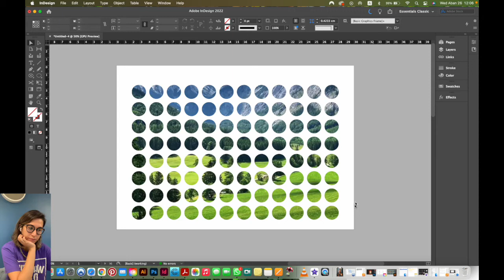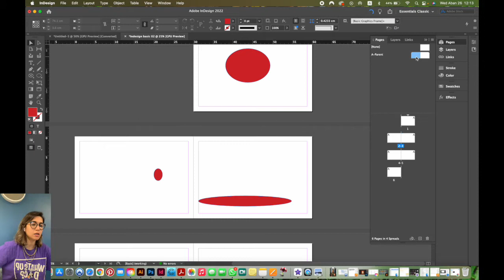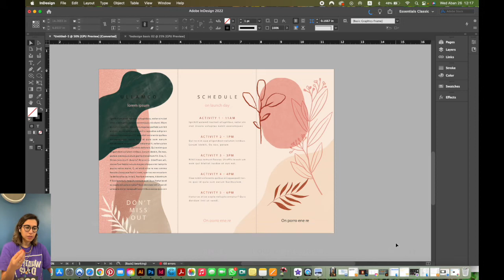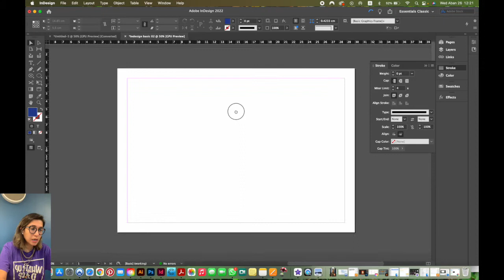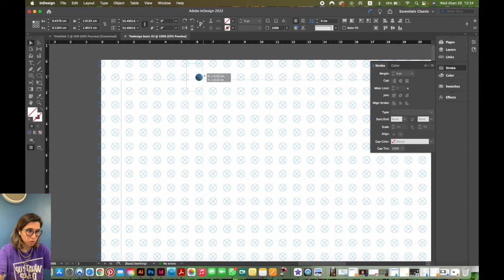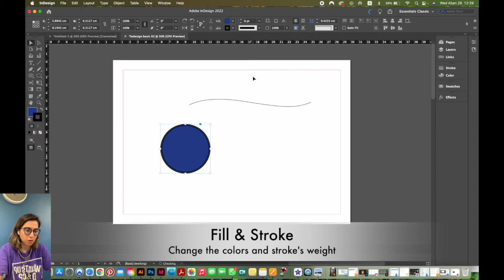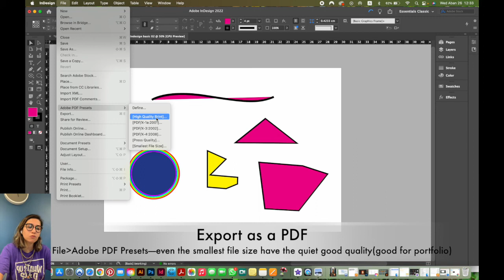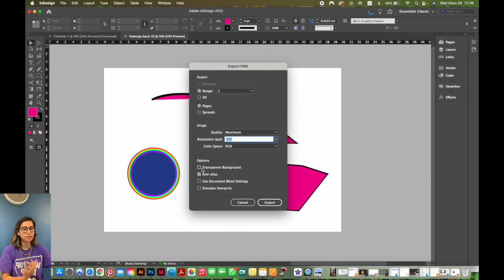Adobe InDesign Basics- Part02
0:00- Intro
01:50- Move Pages
04:00- Apply master / parent to pages
05:22- Scale frame and content together
06:49- Preview mode
07:47- Presentation mode
08:44- Change stroke style (Feet & Rainbow :D )
11:55- Move the shape while drawing
12:38- The picture in perforated frame
16:35- Draw shapes
17:21- Fill and Stroke
22:05- Export in InDesign